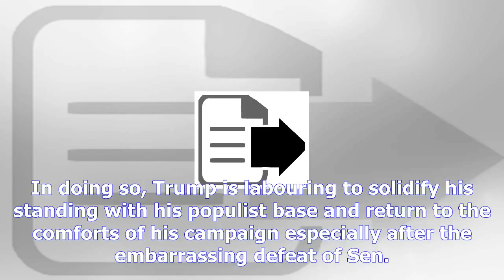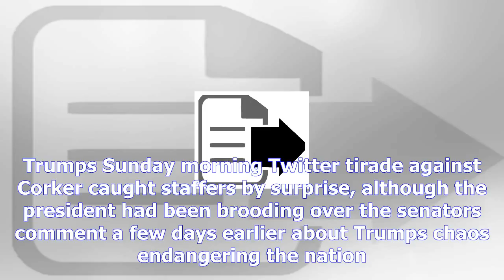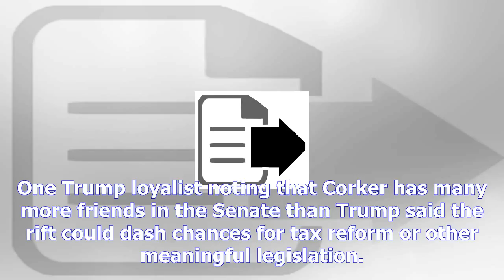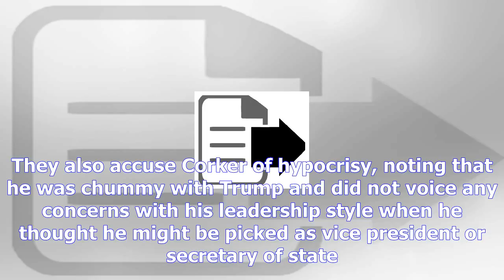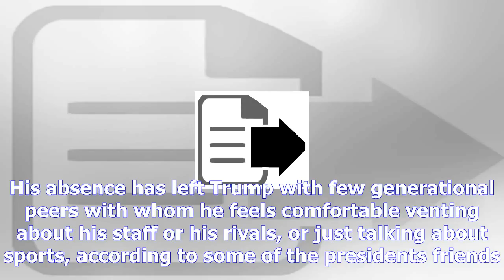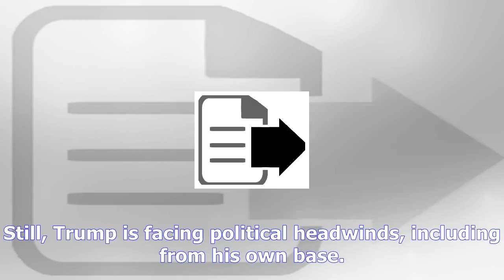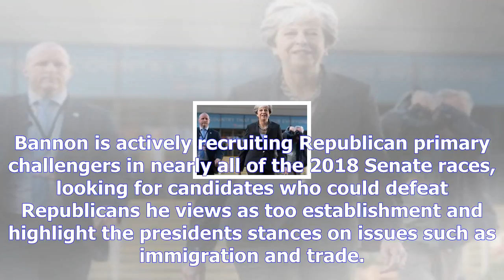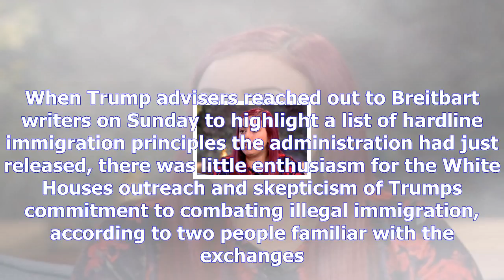Donald trump's presidency 'could be doomed'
Frustrated by his Cabinet and angry that he has not received enough credit for his handling of three successive hurricanes, President Donald Trump is now lashing out, rupturing alliances and imperilling his legislative agenda, numerous White House officials and outside advisers said Monday. In a matter of days, Trump has torched bridges all around him nearly imploded an informal deal with Democrats to protect the young undocumented immigrants brought to the country as children and plunged himself into the culture wars on issues ranging from birth control to the national anthem. In doing so, Trump is labouring to solidify his standing with his populist base and return to the comforts of his campaign especially after the embarrassing defeat of Sen. Luther Strange, R, in last months Alabama special election, despite the presidents trip there to campaign with the senator. Sen. Bob Corkers brutal assessment of Trumps fitness for office warning that his reckless behaviour could launch the nation on the path to World War III also landed like a thunderclap inside the White House, where aides feared possible ripple effects among other Republicans on Capitol Hill. After a caustic volley of Twitter insults between Trump and Corker, a Tennessee Republican who chairs the Senate Foreign Relations Committee, few Republican leaders came to the presidents defence Monday though few sided openly with Corker either. The most vocal Trump defender was the one under the presidents employ, Vice President Mike Pence. Trump in recent days has shown flashes of fury and left his aides, including White House Chief of Staff John Kelly, scrambling to manage his outbursts. He has been frustrated in particular with Secretary of State Rex Tillerson, who was reported last week to have earlier called the president a moron. Trumps Sunday morning Twitter tirade against Corker caught staffers by surprise, although the president had been brooding over the senators comment a few days earlier about Trumps c...